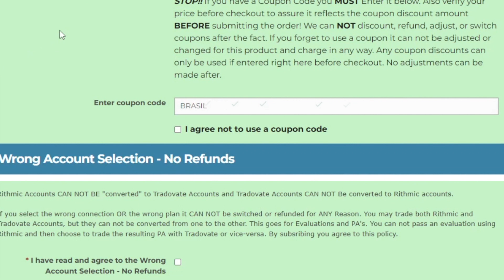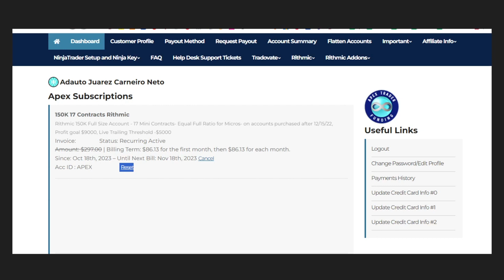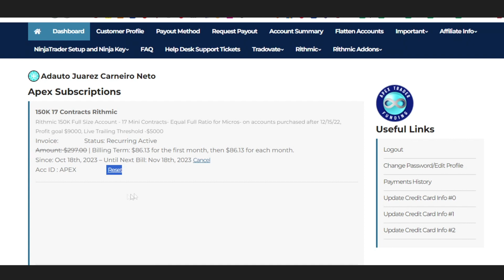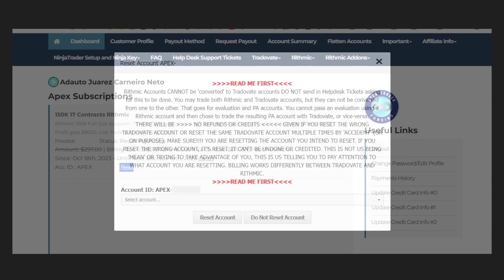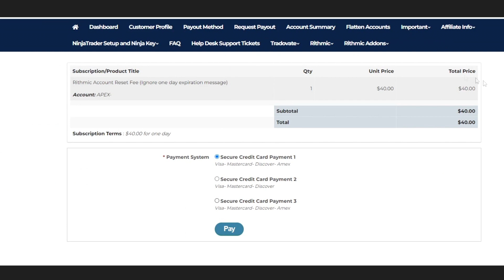Gerenciar Conta na Mesa Proprietária APEX TRADER FUNDING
✅ Dúvidas? Me Chama No insta

Como gerenciar sua conta na mesa proprietária apex trader funding, melhor mesa proprietária para operar day trade!